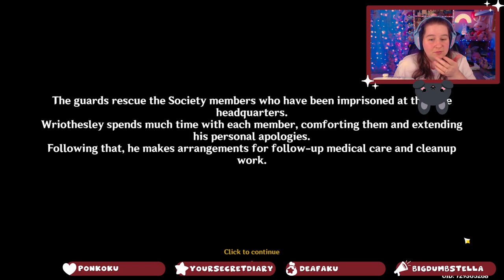EP 21: wriothesley's coup [STORY QUEST] // genshin impact [4.1]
00:00 Intro
00:08 Episode
1:49:27 Outro